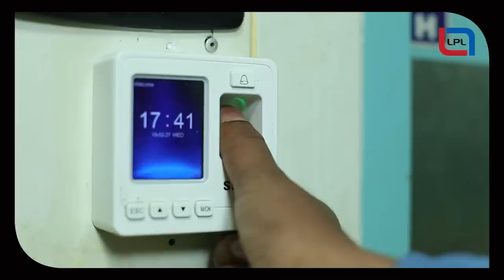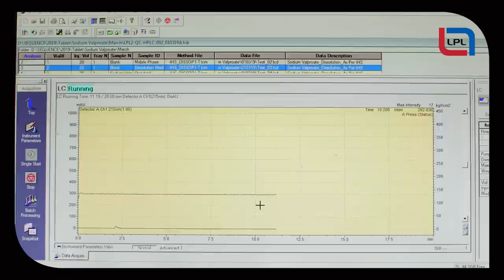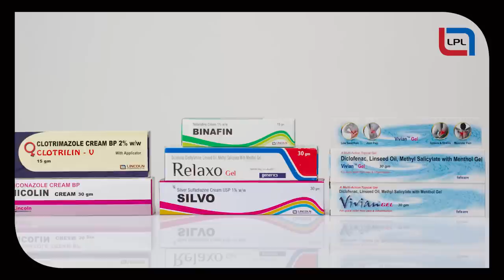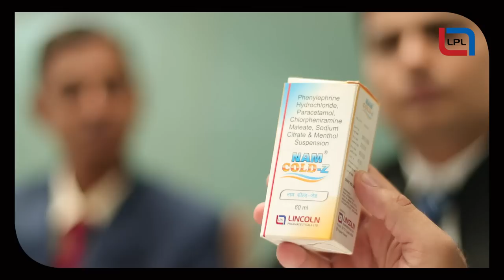Lincoln Pharma Corporate Film 2019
Lincoln Phamaceuticals Limited, Corporate Movie 2019